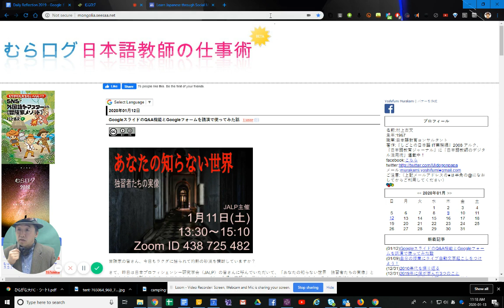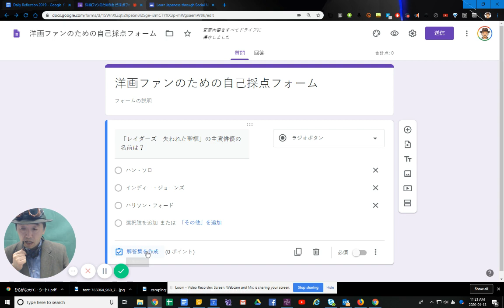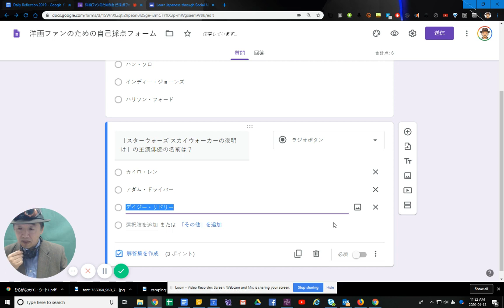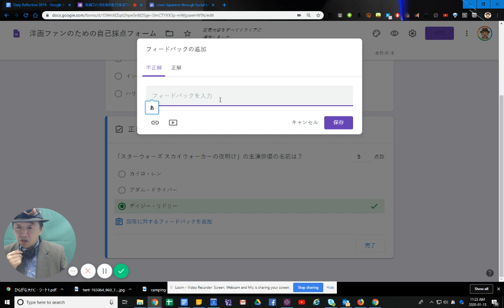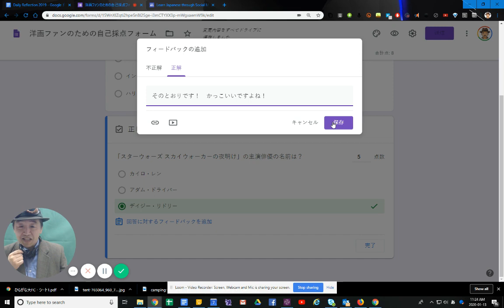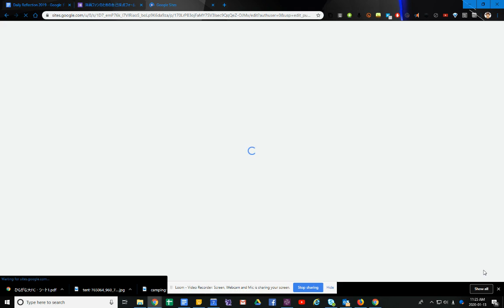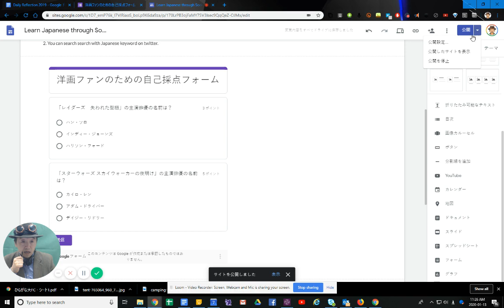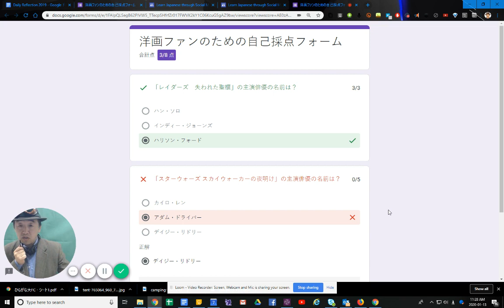Googleフォームで自動採点のクイズを作る（文字のみ）